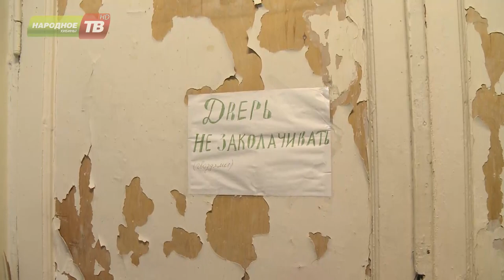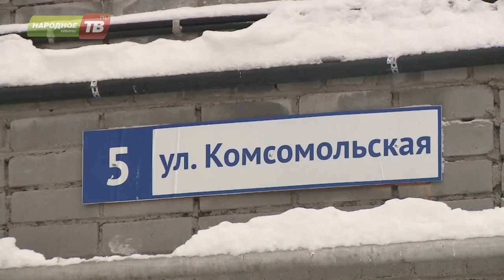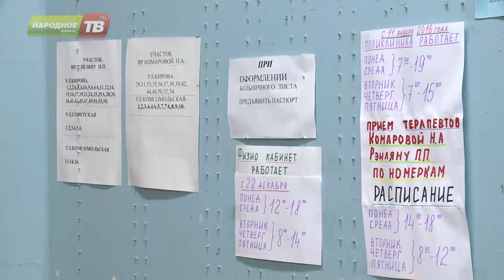Новое помещение для поликлиники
Для поликлиники микрорайона Кукисвумчорр выбрано новое помещение. Решение принято совместно городской администрацией, советом депутатов и руководством Апатитско-Кировской больницы. О том, почему необходим переезд медучреждения, расскажет Дмитрий Сергеев.